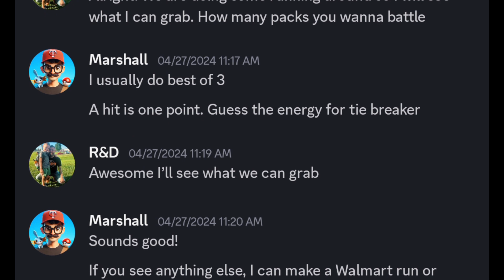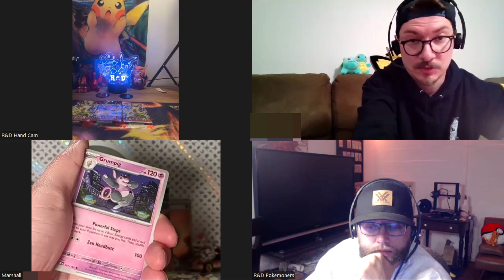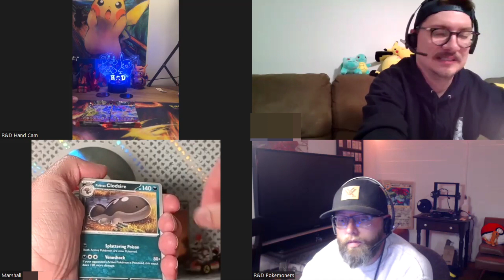Pulling Heat?! obsidianflames PACK BATTLE!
Can I win another Obsidian Flames PACK BATTLE?

@RDAdventures-zv6rp brings the heat.
Check em out!